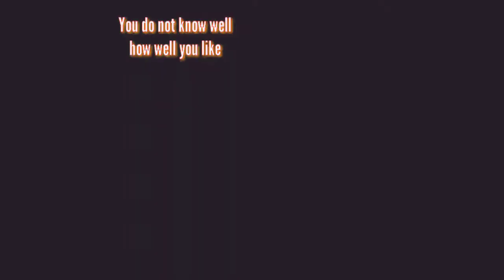Rita Madsen | Rita Netflix | Sexy edit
TV Show:Rita
I love her, She is amazing and hott